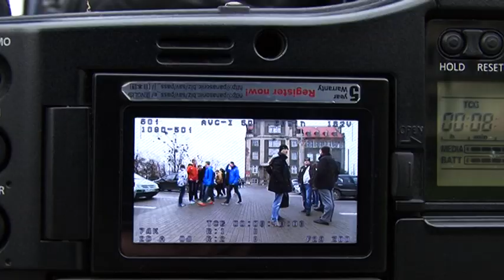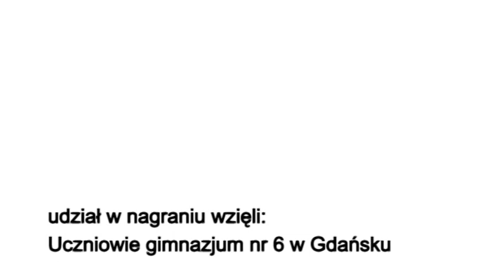GDAŃSK/ ZSO NR 6. 26.11.2014. KAMPANIA. STOP ZWOLNIENIOM Z WF-U.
Jak pokazują badania, ponad 17% uczniów w szkołach podstawowych, 24% w gimnazjach i prawie 38% w szkołach ponadgimnazjalnych nie uczestniczy w zajęciach wychowania fizycznego. Ministerstwo Sportu i Turystyki chcąc ograniczyć te liczby, przygotowało akcję „Stop zwolnieniom z WF-u”, angażując w nią czołowych polskich sportowców. Wielokrotna mistrzyni świata w boksie, dziennikarka Dzień Dobry TVN i jednocześnie ambasadorka akcji - Agnieszka Rylik wraz z ekipą telewizyjną po raz kolejny odwiedziła Gdańsk, pokazując, że lekcje wf-u w szkołach nie muszę być nudne!

Materiał został przygotowany przez Beatę Staszyńską
- Fundacja Citizen Project.